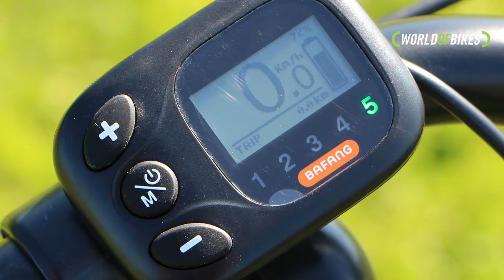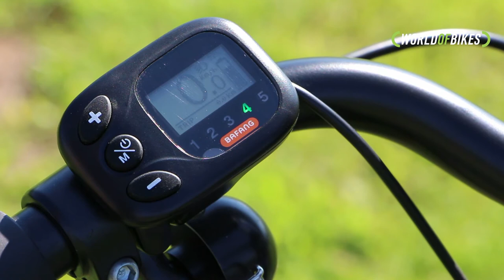Review | Gazelle Esprit (HFB) | De beste schoolfiets?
Zoek jij een stoere fiets om naar school of werk te gaan en voor dagelijks gebruik? Dan past deze Gazelle Esprit helemaal bij jou. Deze (e-)bike van Gazelle beschikt over brede banden die zorgen voor een comfortabele rit en voor een stoere uitstraling. Het leuke aan deze Gazelle Esprit is dat hij uit te breiden is met een metalen voordrager of stilistische bamboe variant. Door de 7 versnellingen is deze (e-)bike prettig in gebruik en geschikt voor lange afstanden. Ook beschikt de Gazelle Esprit over anti-lekbanden waardoor scherpe dingen de binnenband een stuk moeilijker kunnen bereiken en je minder kans hebt op een lekke band.